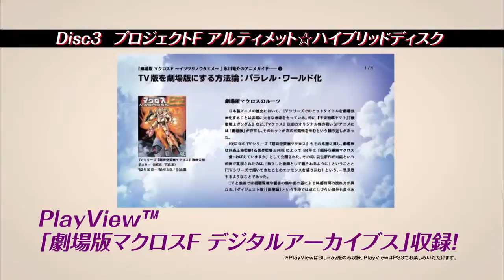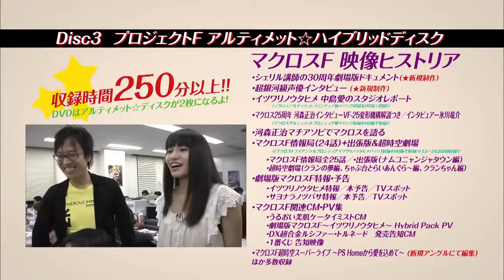劇場版超時空要塞F d Shudisuta b BOX（PS3）JP